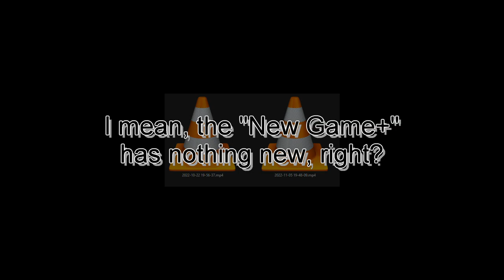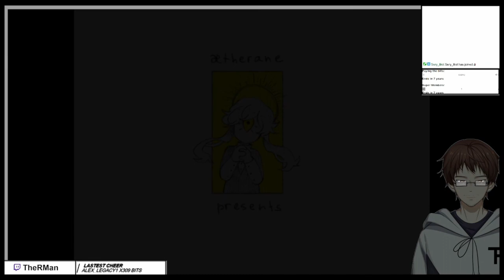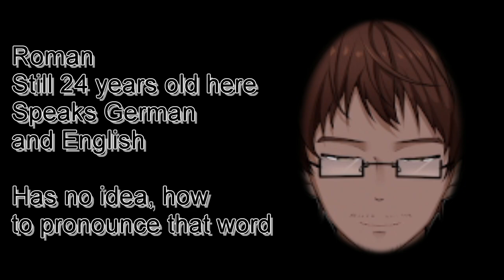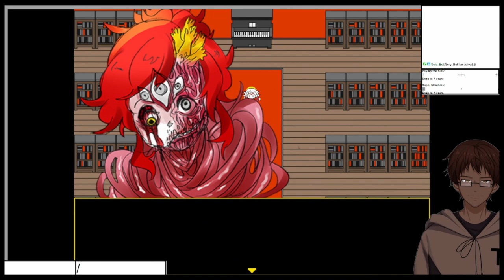IT'S NOT OVER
Thought that Episode 3 was over? Well... do you remember the first part of Episode 3 at 3 minutes and 54 seconds? Now Episode 3 really begins!
This is from the stream "Hello Charlotte Episode 3 Second Half" from November 5th 2022
Used Music:
"これで終わり - R-version" by The R-Man